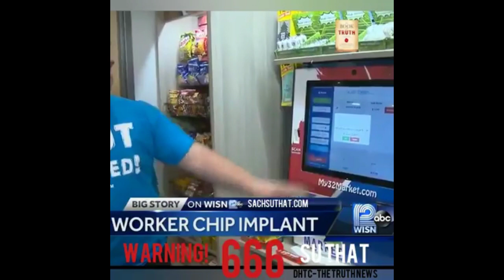warning about 666 எச்சரிக்கை 666 வந்துவிட்டது ....